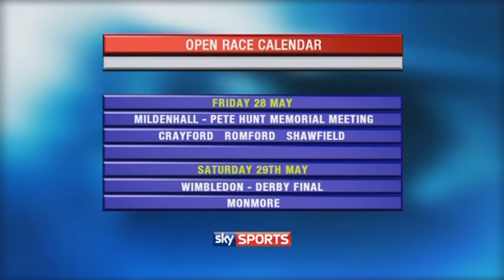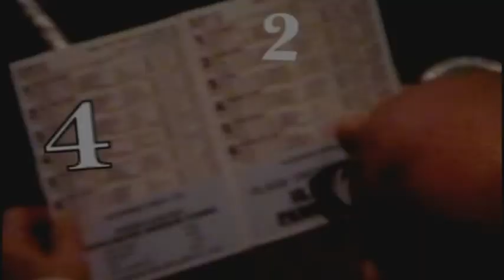2010 DERBY PREVIEW - THE DOGS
A preview of the 2010 Greyhound Derby final as shown on The Dogs programme.  RPGTV executive producer Clive Lawrence produced this show for the GBGB.